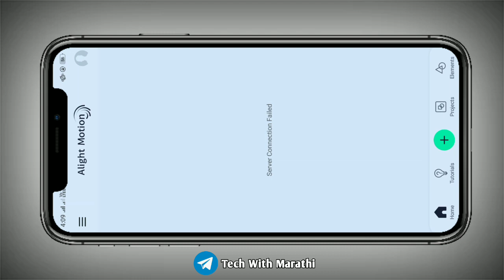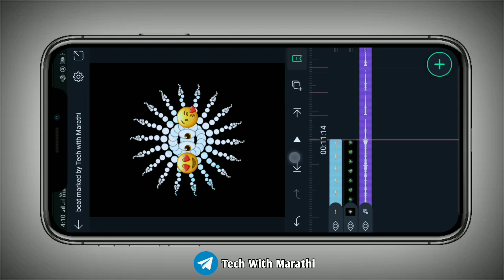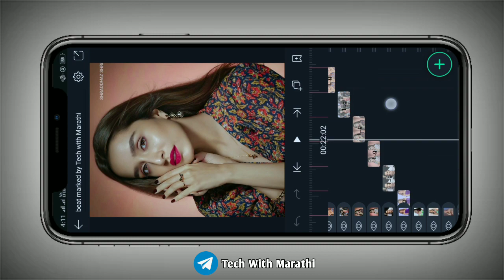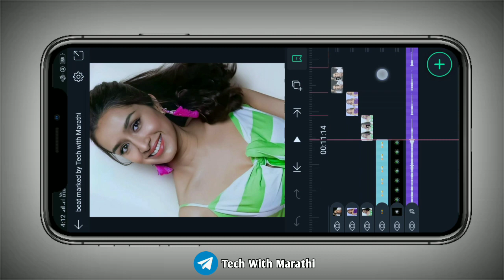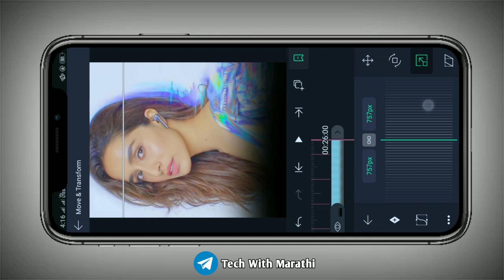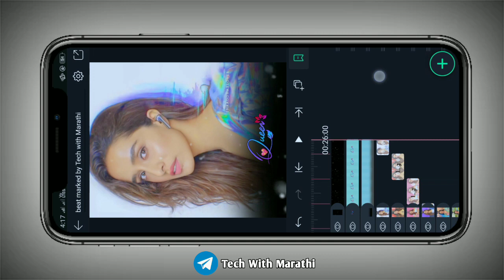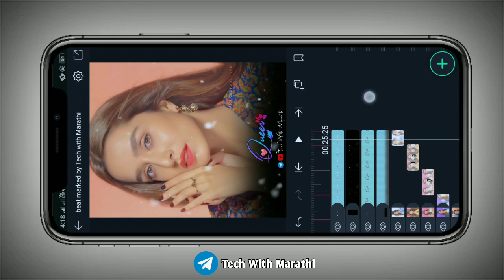Professional Attitude Beat sync alightmotion video editing | New trend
मित्रांनो जर आपल्या Channel वरती नवीन असाल तर नक्की  Channel Subscribe करून बेलऐकन 🔔 प्रेस करा कारण तुम्हाला येते फक्त मराठीमध्ये व्हिडिओ एडिटिंग पाहिला मिळेल TRENDING टॉपिक वरती तर SUBSCRIBE करायला विसरू नका...

@Note:- All Connect Used Is Copyright To Tech With Marathi - Use Commercial And Display Editing or The Contents Without Proper Authorization is Not. Allowed,
@Note All:-